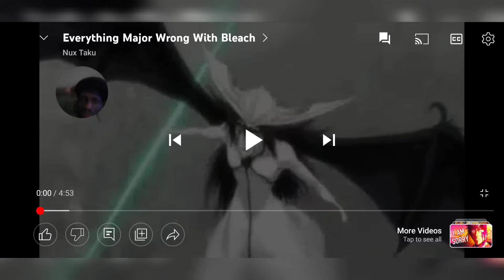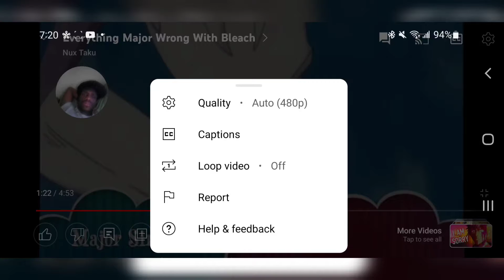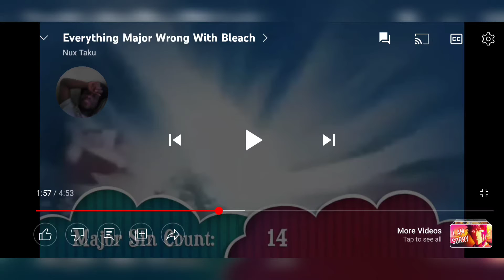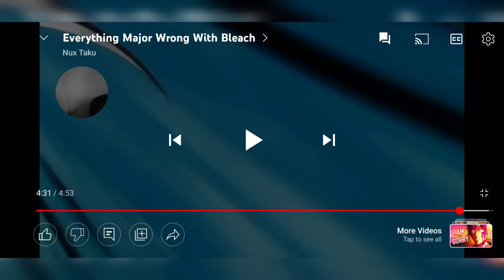RUKIA? Everything Major Wrong With Bleach Reaction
Y'all dickride bleach ngl that shit ass.